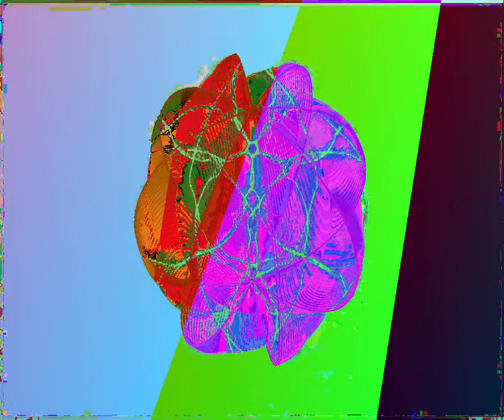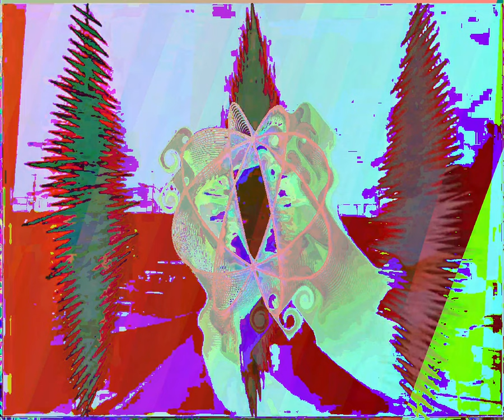[EPILEPSY WARNING] Movie 23 10 02 02h35m14s